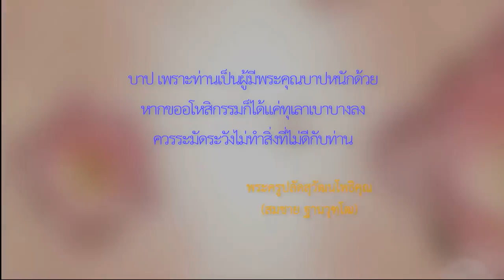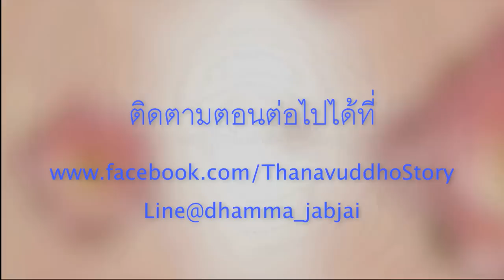พูดไม่ดี พูดไม่เพราะกับพ่อแม่จะบาปไหม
คำถาม : การที่เราทะเลาะกับพ่อแม่ แล้วพูดด้วยน้ำเสียงกระแทกกระทั้น หรือพูดไม่เพราะ จะบาปไหมคะ และถ้าขออโหสิกรรมท่านแล้วบาปนั้นจะหายไปไหมคะ

พระอาจารย์ : บาปคุณโยม กับพ่อแม่เป็นผู้มีพระคุณมาก ไปพูดกับท่านไม่ดีบาปนะ หนักด้วย ถามว่าแล้วขออโหสิกรรม บาปจะหายไปไหม ตอบว่าจะทุเลาเบาบางลง จาก100 ก็อาจจะหายไป80 เหลือซัก 10 20 อย่างนี้เป็นต้น แล้วถ้าเกิดเราดูแลปรนนิบัติท่านดี จนท่านชื่นใจ สบายใจ มีความสุขใจ บาปก็จะน้อยลงไปอีก อาจจะเหลือซัก1 หรือ2 เปอร์เซ็นต์ แต่ว่าระมัดระวัง ไม่ทำในสิ่งที่ไม่ดีกับคุณพ่อคุณแม่เลย ดีที่สุด เจริญพร